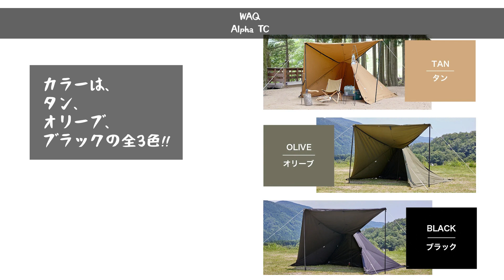【初回購入がお得】WAQの人気TCワンポールテント『Alpha TC』がマイナーチェンジ！○○が標準装備でより快適になりました！【新作キャンプギア】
WAQ(ワック)新作キャンプギアのご紹介！